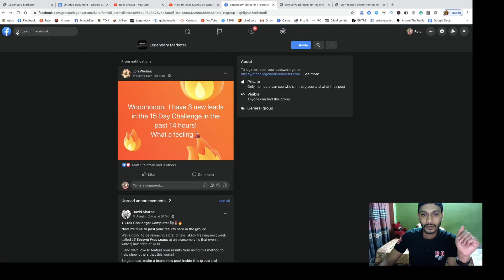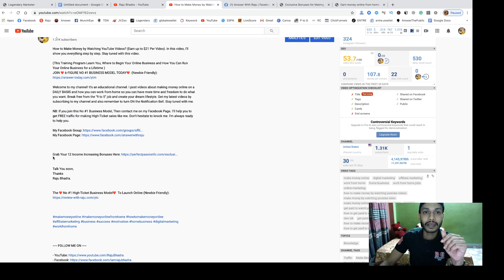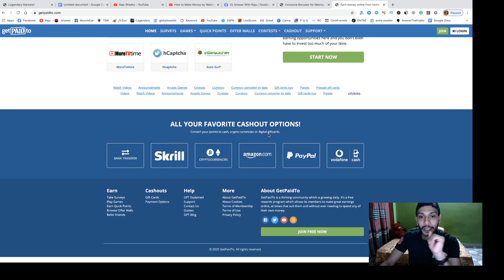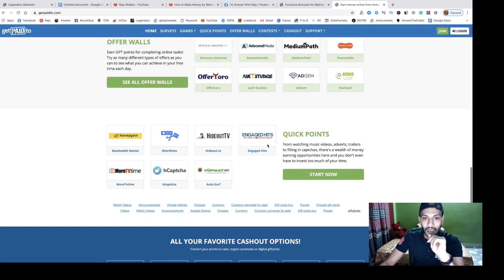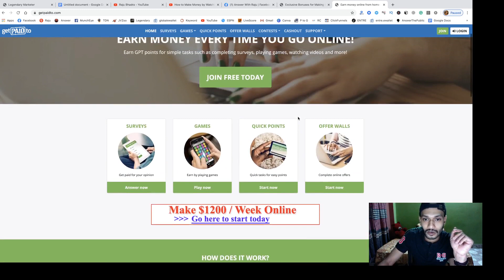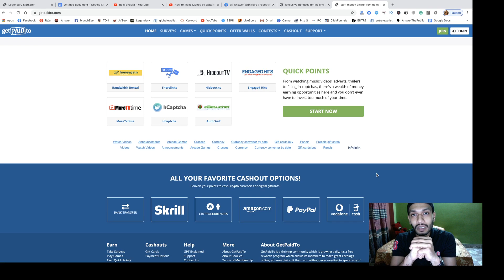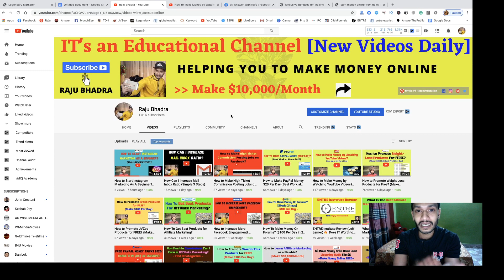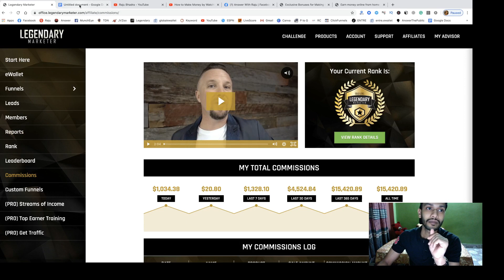How To Make Easy PayPal Money For Free? (Make Money Online 2020)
In this video, I'm going to show how can you make PayPal money by staying at home. It's one of the best opportunities to make money online in 2020.

Thanks
Raju Bhadra.